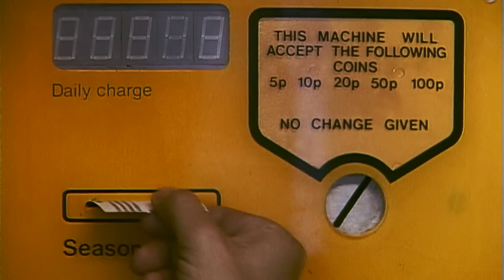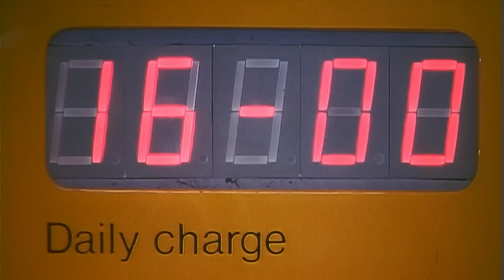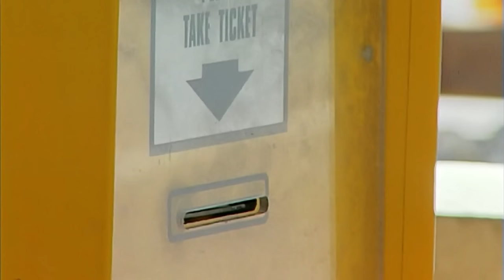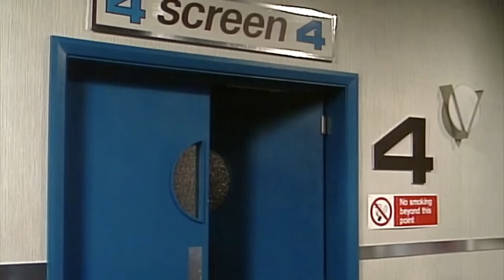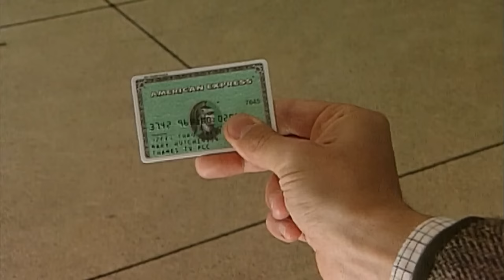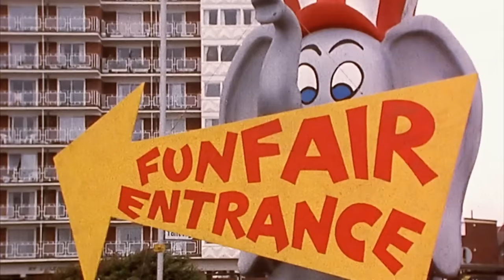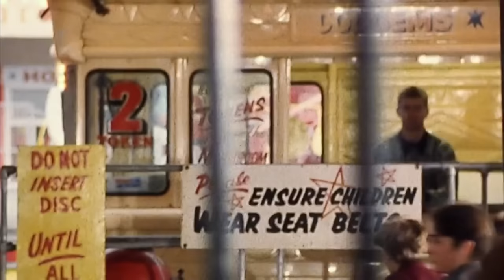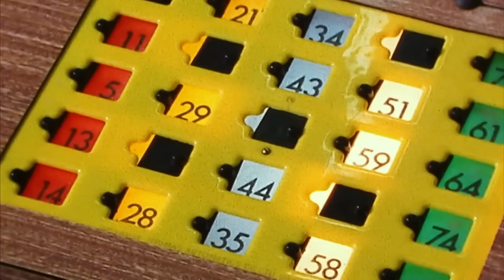Mr Bean's Ticket Trouble! | Mr Bean Full Episodes | Mr Bean Official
Mr. Bean uses his own homemade props to get a ticket to the parking lot.